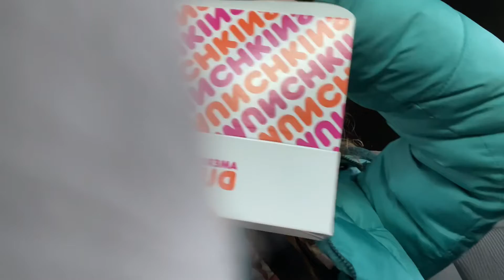School Vlog! vlogmas day 1🎄⛄️